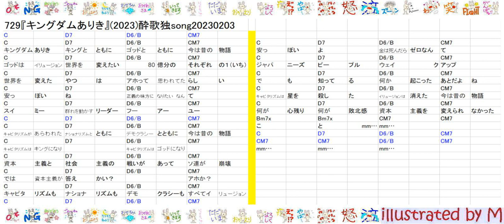729v2『キングダムありき』(2023)酔歌独song20230203